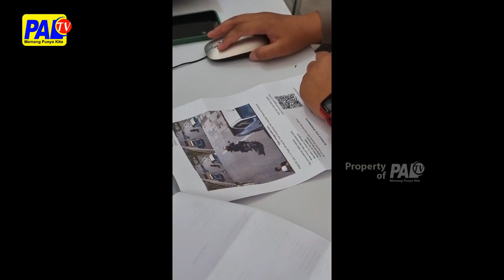PELANGGAR LAWAN ARAH DIDENDA RP 500 RIBU | PALTV